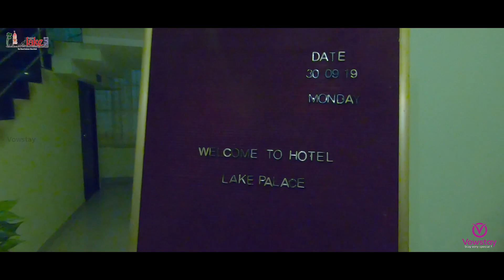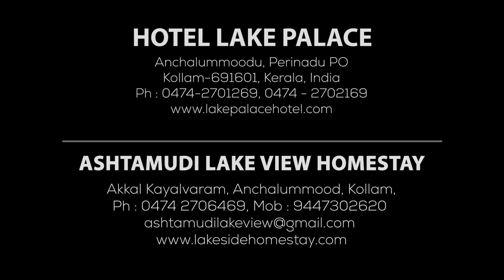Hotel Lake Palace, Anchalummodu | Kollam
An ideal backwater resort for honeymoon holidays, leisure holidays, family vacation, etc. We dedicated to creating unique, signature products, with a heritage home stay and a business hotel with exclusive backwater cruise facility, have striven over the past five years, to provide gracious hospitality with world class facilities. Set in opulent ambience without compromise on quality or exclusivity, each of the properties exemplifies personal service.All the rooms are centrally air conditioner.

Location : Hotel Lake Palace , Anchalummodu,Kollam